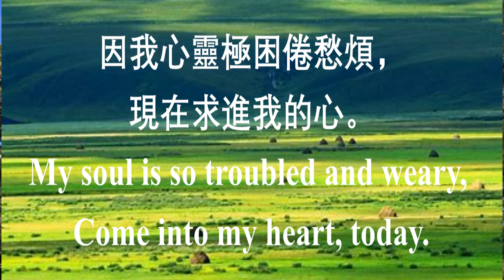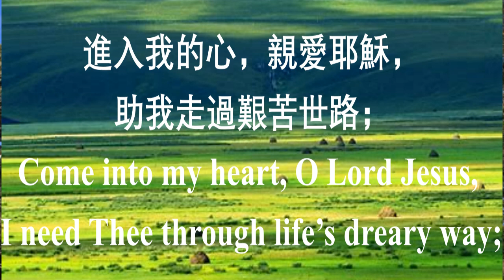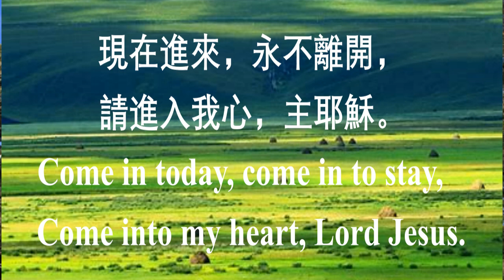205 請主進入我心 Into My Heart 中英伴奏